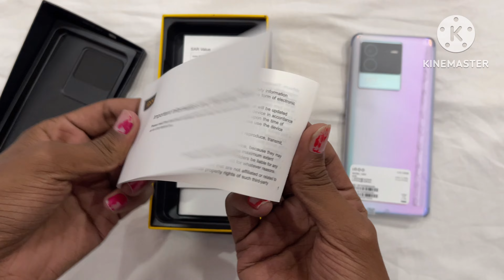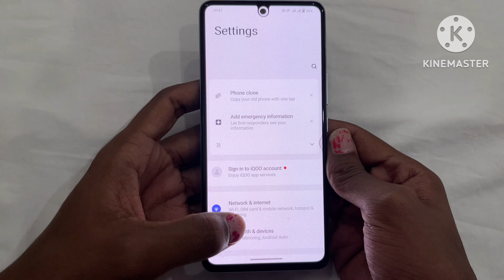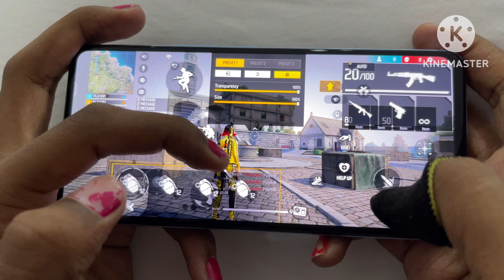IQOO NEO 6 UNBOXING🎁 HANDCAM Setting ⚙️ hud + Sen+dpi. Free fire